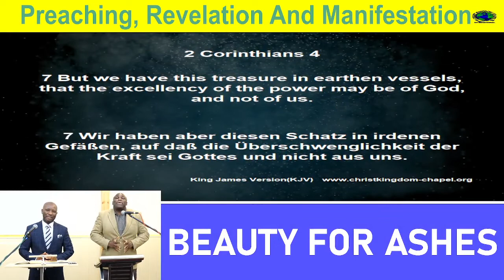Walking in the will of God II (Part III) | Wandeln im Wille Gottes II (Teil III)